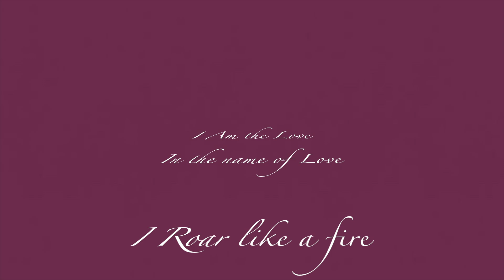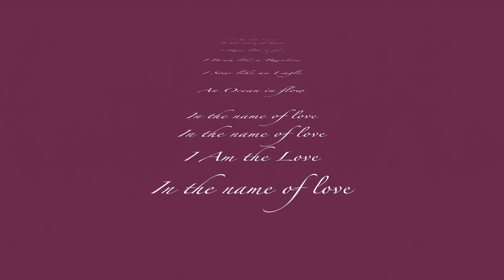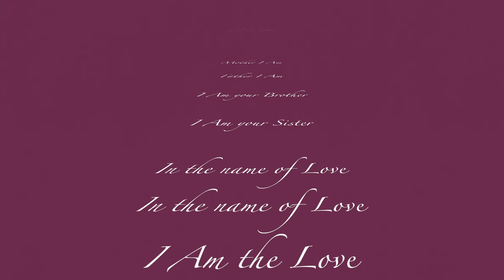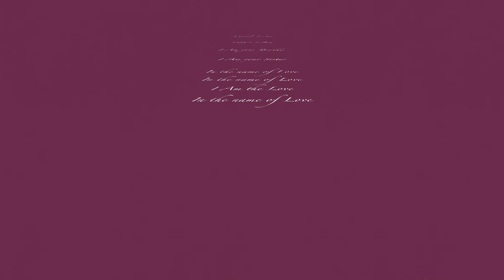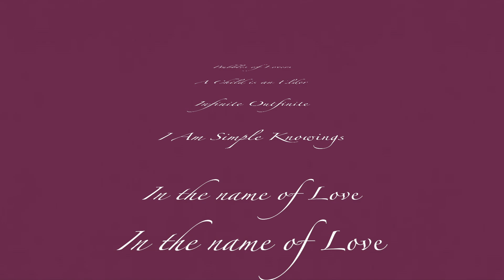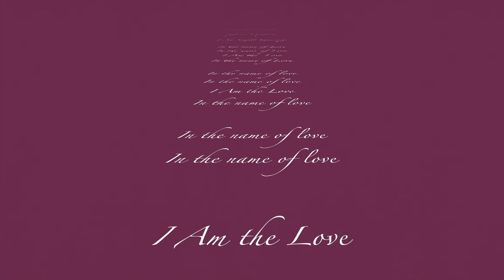Jesús Hidalgo Feat. Alexia Chellun/ I am the love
Les comparto este hermoso rezo co-escrito e interpretado con mi hermana Alexia Chellun, para elevar la vibracion de nuestro ser y fluir en el pulso del aqui y el ahora, Aho Mitakuye Oyasin !